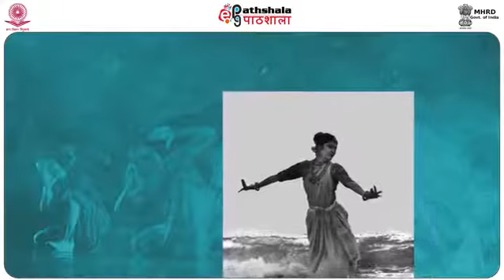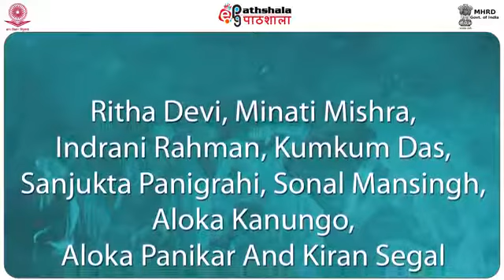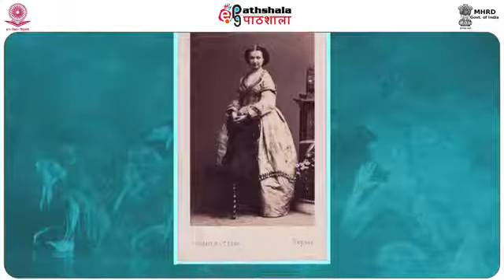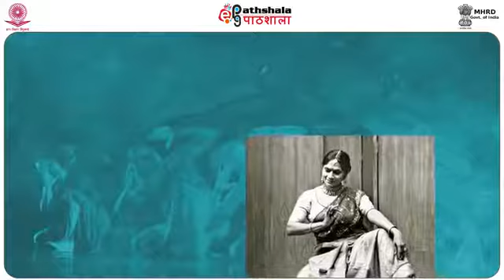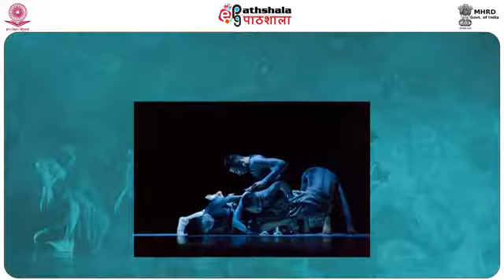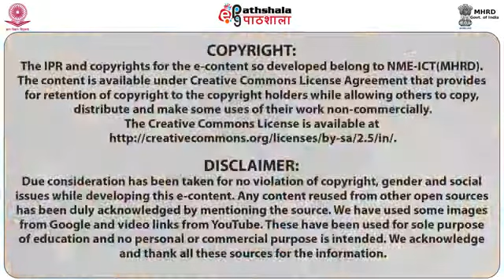MODERN DANCE IN INDIA PART II PERA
Paper:P-07.Modern dance and development